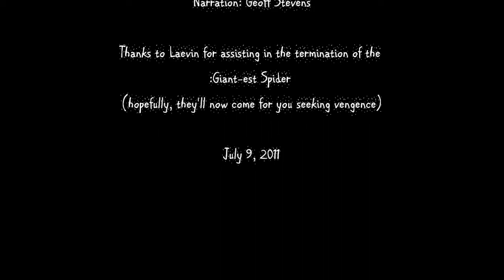Giant-est Spider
My encounter with the biggest spider I've seen (wild, not in captivity).